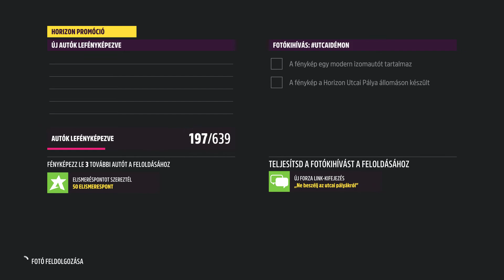Forza Horizon 5 - Hot Wheels DLC #03 |PC